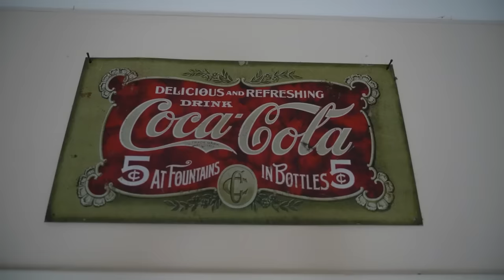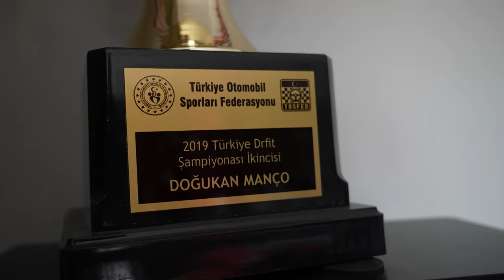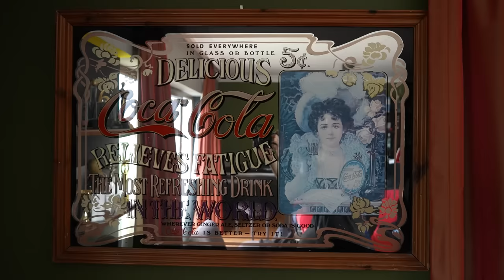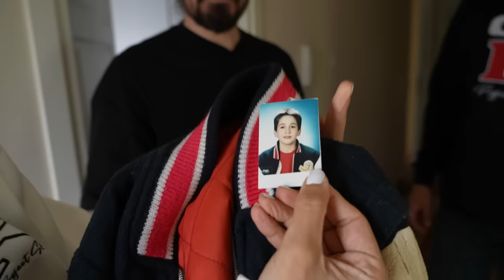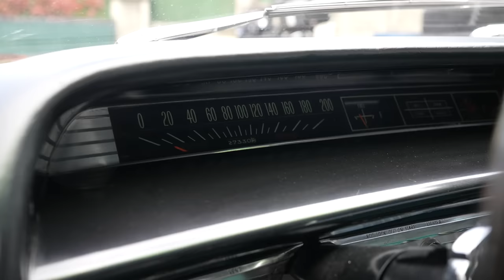Doğukan Manço'nun Hayal Gibi Ev Turu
Bu hafta Doğukan ev turu ile geliyoruz  , inanılmaz araçlarla hayal gibi bir ev turu . Son derece keyifli bir video  oldu.  Sizlere de çok eğlenceli bir video oldu iyi seyirler.